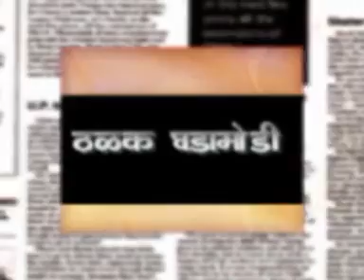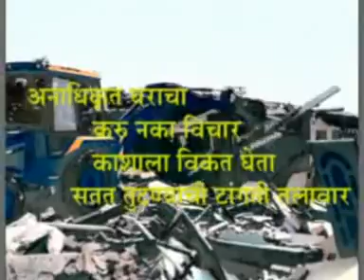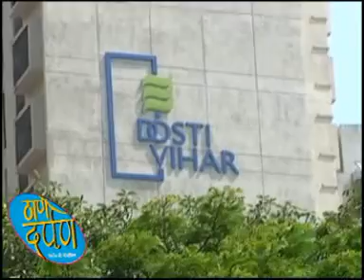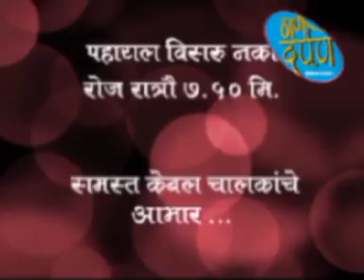Thane Darpan Episode 12.6.2015